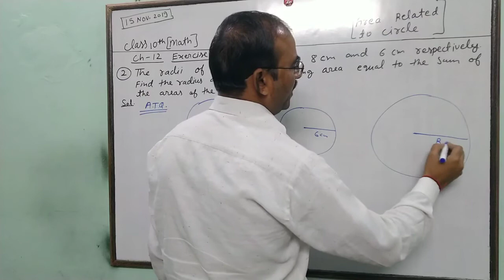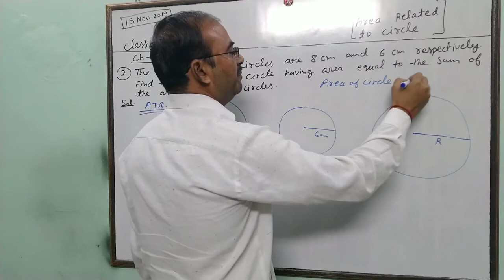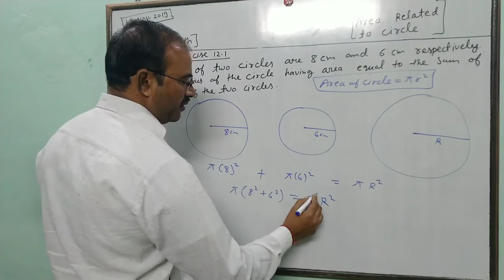Math class 10 chapter 12 exercise 12.1 Q(2)